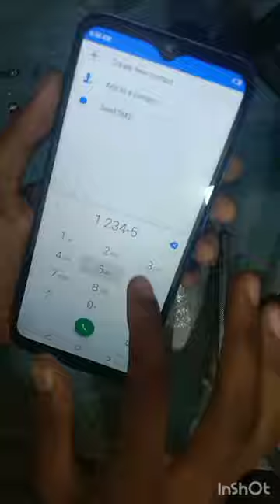Tecno spark go plus display change|combo change